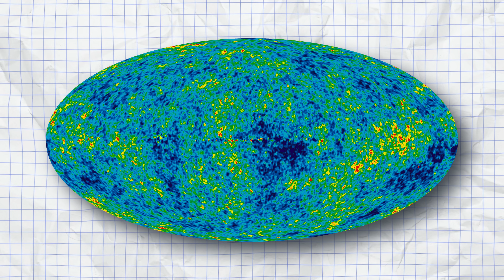25 Terrifying Yet Beautiful Facts About Space and Us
Explore 25 Terrifying Yet Beautiful Facts About Space and Us.

Embark on a cosmic journey as we unveil 25 astonishing facts about space and our place in the universe. From stars being torn apart to the eerie silence of space, each revelation will leave you in awe. Discover the wonders and mysteries that lurk beyond our planet in this captivating exploration of the cosmos.

Music: A hand In The Dark - Underbelly & Ty mayer

Chapters:
0:00 - Intro
0:43 - A-star-can-be-torn-to-pieces
1:41 - In-space-liquid-becomes-a-sphere
2:18 - The-three-galaxy-types
3:11 - Velcro-in-space
3:40 - The-star-that-burns-for-10-trillion-years
4:22 - Shrinking-comets
5:15 - Tails-from-space
5:58 - Fog-on-Pluto
6:22 - Europa’s-secret-ocean
7:02 - Shapeshifters-in-space
7:40 - The-coldest-planet
8:22 - The-hottest-planet
8:58 - Man-in-the-Moon…-literally
9:42 - The-wedding-ring-that-was-lost-in-space
10:39 - The-star-factory
11:23 - The-search-for-E.T.
12:24 - Anisotropies
13:25 - Rock-rain
14:07 - Heliopause
14:37 - Space-Shield
15:12 - The-bullet-cluster
15:50 - Tadpole-galaxy
16:24 - Gamma-ray-record
16:59 - White-dwarf-speed-demon
17:30 - Sshh…-the-universe-is-a-quiet-place